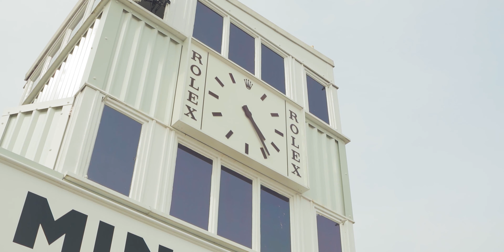Players Classic 2023 - Liberty & Lows go to Goodwood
Welcome to the video and channel

Players Classic 2023 "The 10th edition"

We bring you our coverage of Players Classic 2023 that is held at Goodwood Motor Circuit, with the help of CV Films. This is one of the uk's Premier Modified car shows.

This is a 2 day event and this is the Day 1 of the show with track action.

With thanks to players team for putting on anther great event and we look forward to next years.

Thanks for wactching